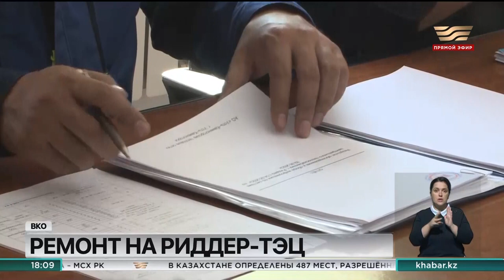Риддер ТЭЦ станет подразделением Усть Каменогорских тепловых сетей